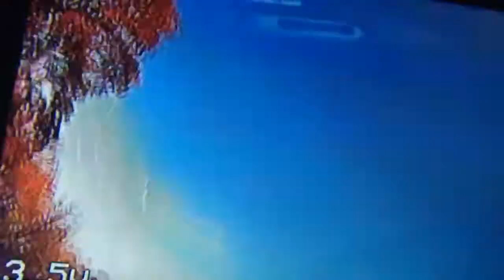4:20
Raw Fpv  freestyle. Broke my camera , Broke my quad , Broke my leg. i dug this back up because i feel it's time to take a 420 break.